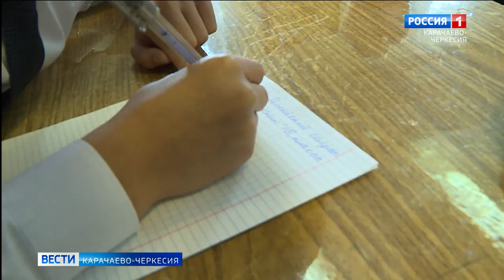"Российскому бойцу из Карачаево-Черкесии"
Письма и рисунки с пометкой "Российскому бойцу из Карачаево-Черкесии" скоро попадут в руки тем, кто отстаивает интересы Родины на Украине. Школьники станицы Зеленчукской решили поддержать военных и росгвардейцев